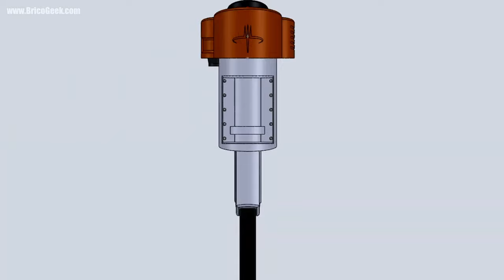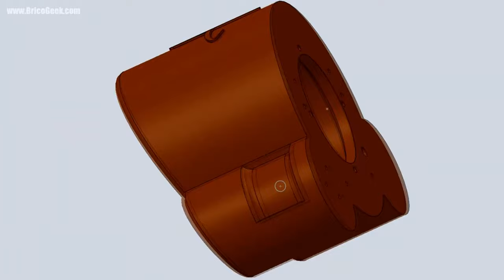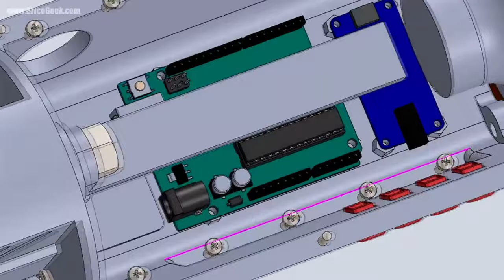Creo la RÉPLICA de RAILGUN de QUAKE con ARDUINO - [resubido]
Te gustaría hacer un proyecto como este? Te lo cuento si te apuntas aquí y además te llevas un regalito